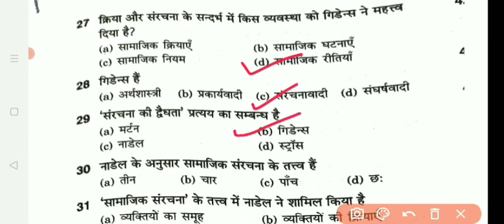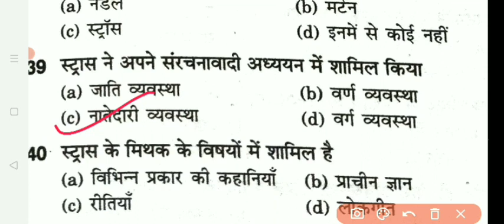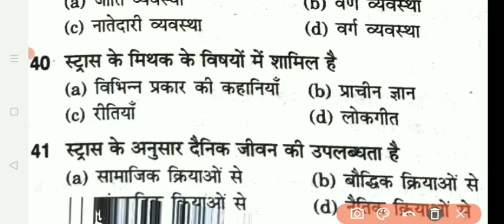social structure & function questions